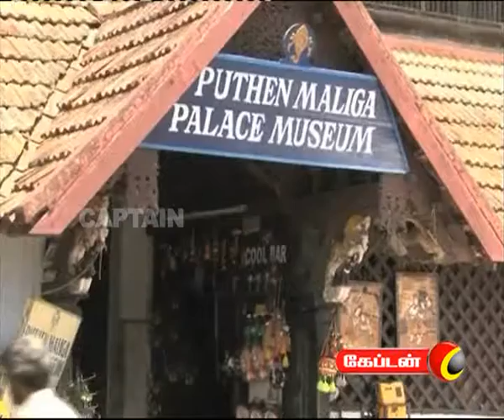captain TV 21 07 2011 8 pm News Part 1